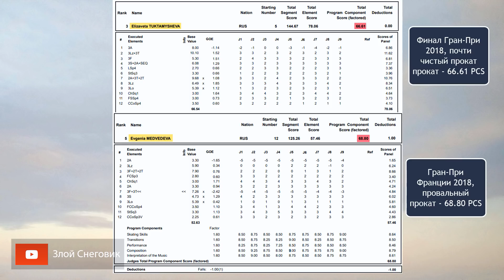Всем нужно УСПОКОИТЬСЯ. Тренерскому совету БУДЕТ НЕПРОСТО - Татьяна Тарасова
... Уже завтра станет известно решение тренерского совета федерации фигурного катания России по вопросу того, кого отправить на Чемпионат Мира - Евгению Медведеву или Елизавету Туктамышеву.

Татьяна Тарасова попросила болельщиков успокоиться, сказав, что тренерскому совету предстоит принять сложнейшее решение.